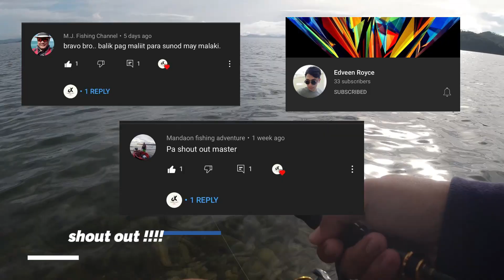Vlog #005 | Mamaw Snapper Srike | Tangad Island | UltraLight Fishing Samar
Good Day Master :)
Vlog Title: Vlog #005 | Mamaw Snapper Srike | Tangad Island | UltraLight Fishing Samar

Ito po ang ginamit kong Setup | UL

Rod: Relix Nusantara Cangkek 682 UL
Reel: Ryobi Ultralight 1000s
Braid: LoneWolf 6lbs
Leader: Anglerbasics Haploom 12lbs
Lure: Tsurinoya 6.1g / replica 5g / Softbait 3gJighead

Kung gusto ng ROD and REEL just DM me in my fb